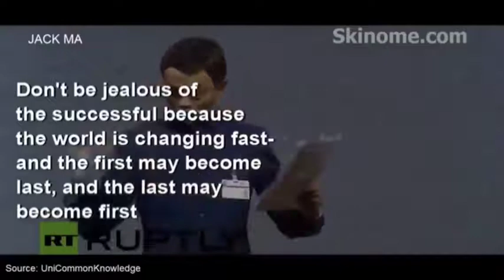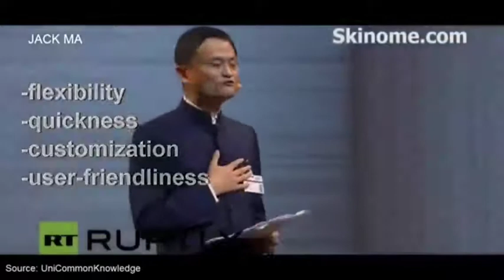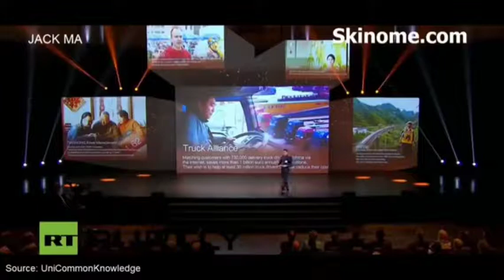Never choose what is easy,choose what is hard_By Jackma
Never choose what is easy,choose what is hard_By Jackma Startup motivation# hardwork#smartwork#fobes#